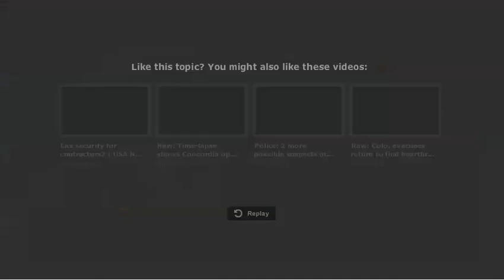Abducted Girl In Extreme Danger in Home Invasion, Pet Dog KILLED 14 yr old In Danger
AbductedAn Amber Alert issued for a 14-year-old girl abducted from an Atlanta suburb early Tuesday morning. Ayvani Hope Perez was taken in what is believed to have been a random abduction when her mother didn't have any valuables to offer two men who broke into the home. The girl is believed to be in extreme danger with the men after they shot the family dog with a gun they had on them. Girl Extreme Danger in Home Invasion, Pet Dog KILLED 14 yr old In Danger.